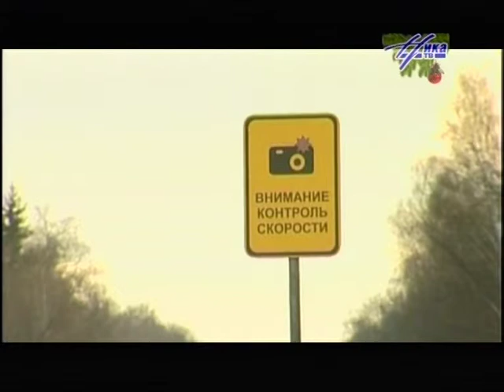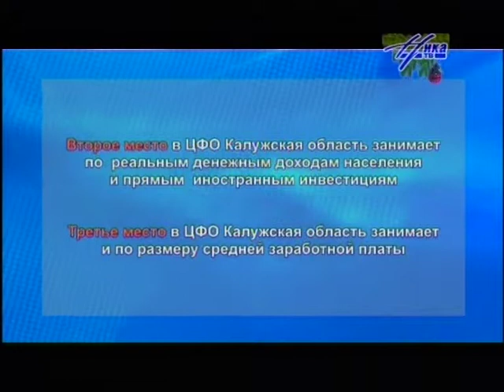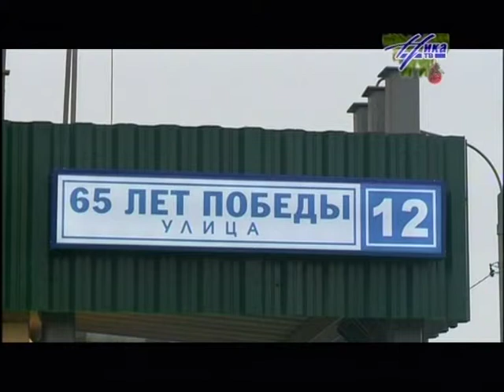Выпуск новостей 30 декабря, 19:30